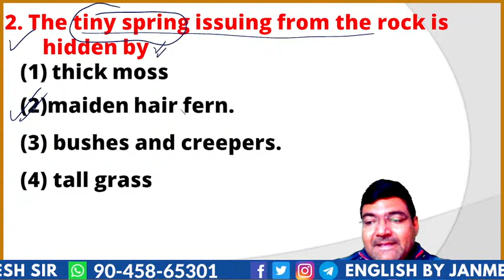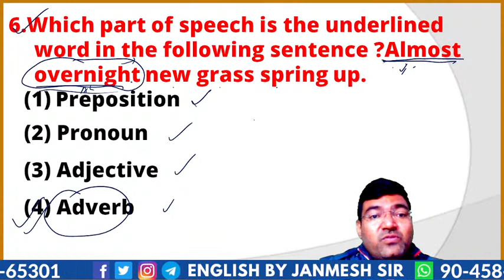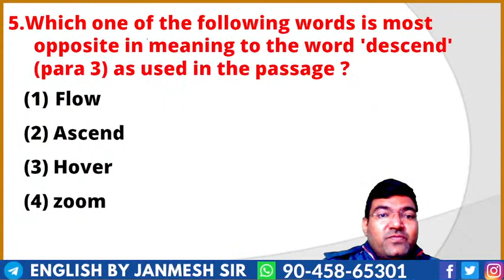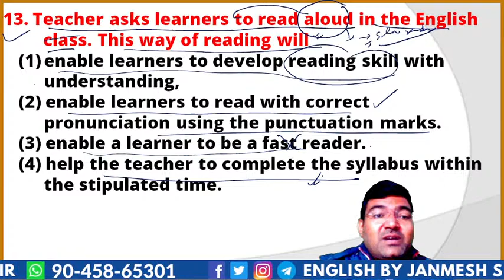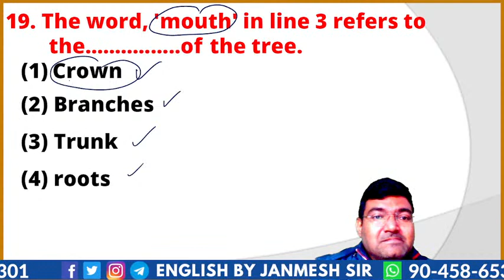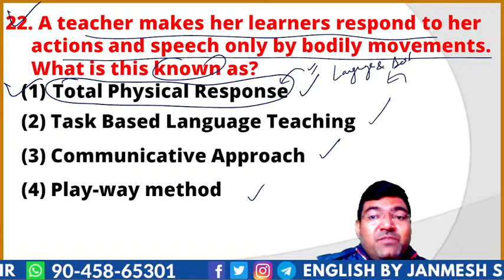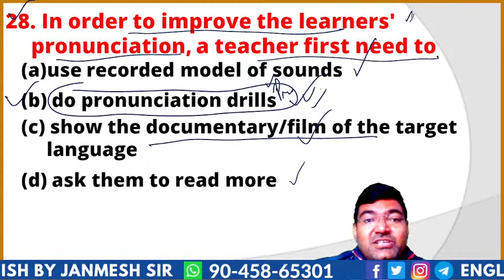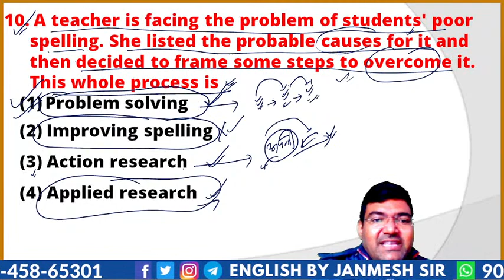PEDAGOGY SPECIAL || UPTET, CTET, SUPERTET, 2021 || SET - 37 || FOR TEACHING EXAMS || BY JANMESH SIR